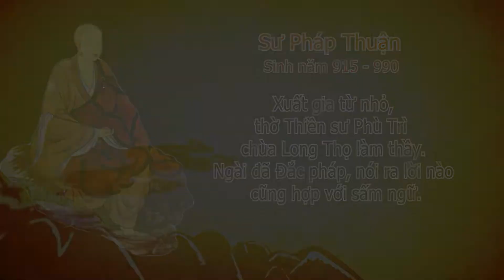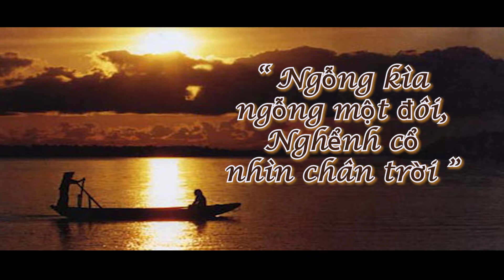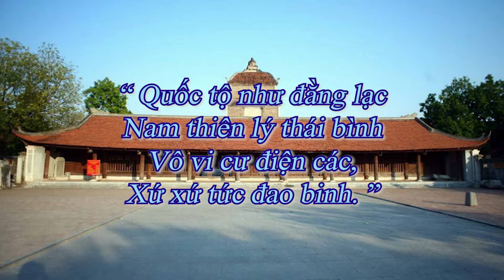Người Việt Yêu Sử Việt - Bai 25: Phật giáo thế kỷ X và Pháp sư Pháp Thuận